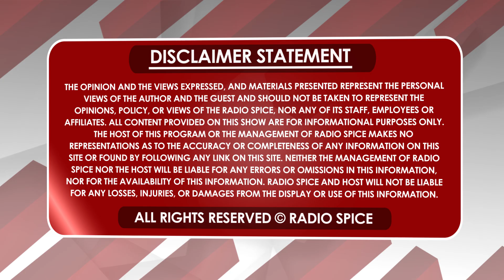ਜਾਣੋ ਫ਼ਿਲਮੀ ਜਗਤ ਦਾ ਹਾਲ Spice Cinebuzz ਦੇ ਨਾਲ